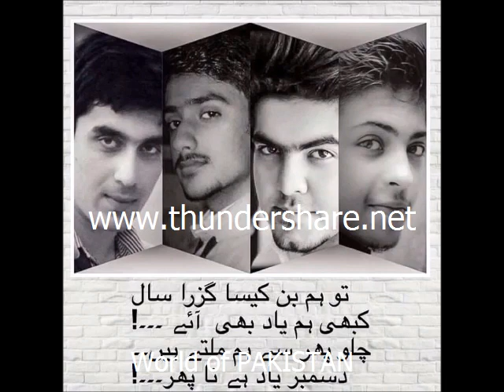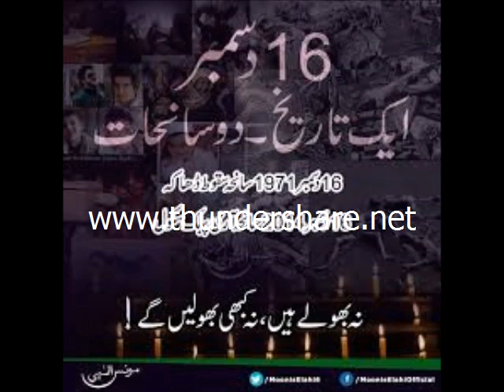SALUTE To ALL APS (Army Public School ) SHUHADA - PARENTS--NEW 2018 -720p BY SH PRODUCTION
SALUTE To ALL APS Shuhada- PARENTS-Salam To APS SHUHADA-NEW 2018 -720p BY SH PRODUCTION